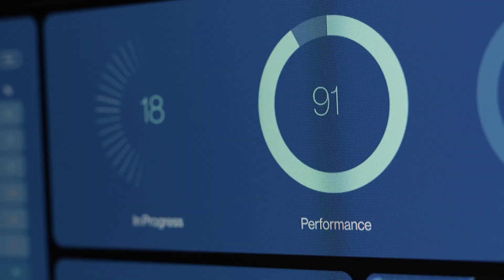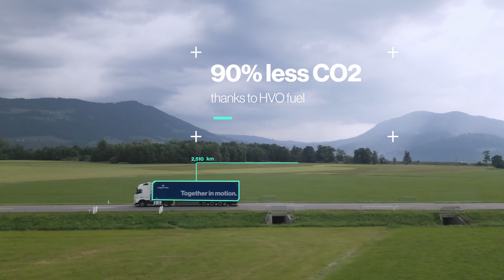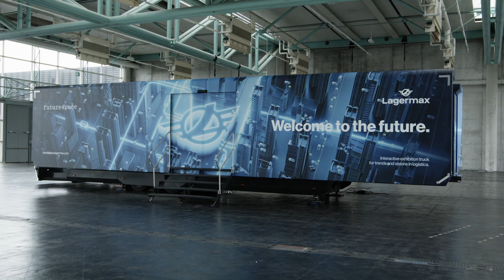Lagermax Group: Your partner for extensive logistics solutions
Discover how the Lagermax Group is shaping the future of logistics with innovative solutions and a strong network. From transportation, supply chain management to recycling solutions - we keep on moving. Together in motion.